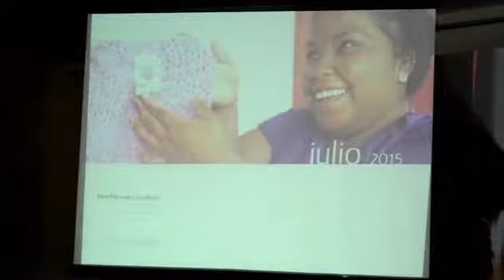Conmemoran Día Internacional de la Discapacidad con calendario a modo de reconocimiento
En el marco del día internacional de las personas con discapacidad fue presentado el calendario conmemorativo que luce en cada una de sus páginas a destacados campechanos que pese a su discapacidad han logrado sobresalir.